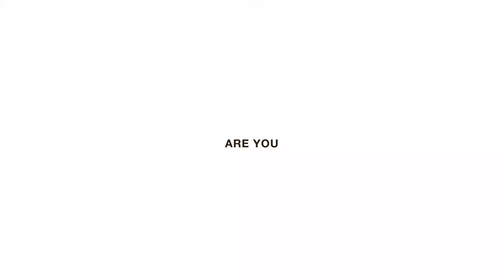Celebrity Scoop | Kevin Lyttle | AETV Live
Get up close with some of your favorite celebrities on Celebrity Scoop, now showing on AETV Live.

About AETV Live
At AETV Live (African Entertainment Television Live), we connect the world with entertainment from the continent of Africa, helping viewers connect with the culture and feel closer to the African community. We provide you with easy accessibility to Movies, TV shows, Events, Documentaries and Live TV programming that can be watched at home, on-the-go and anywhere connectivity exists. With a subscription based model, our subscribers are able to enjoy a connection to African based stories.